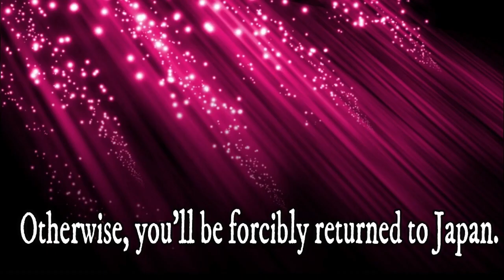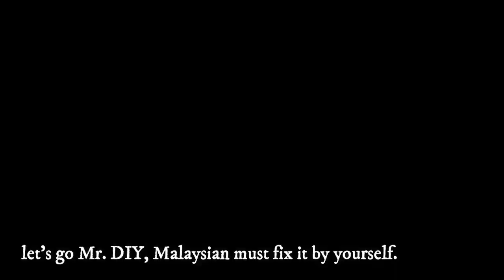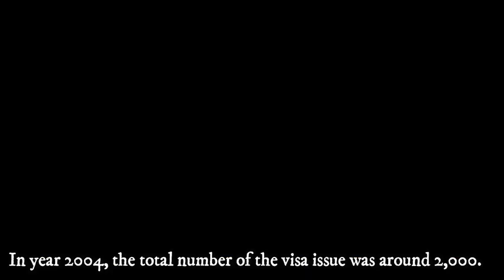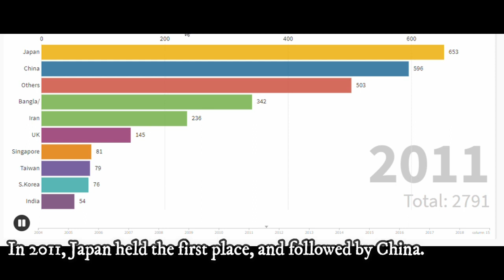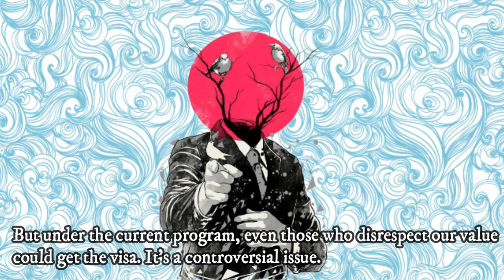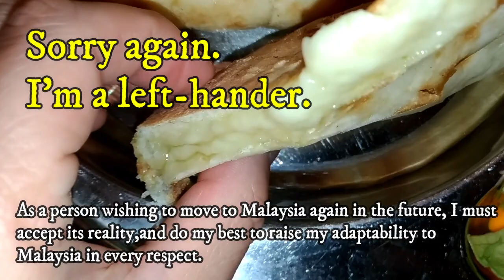MM2H-How I would be Refused by Malaysia [W59]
According the latest information, the Malaysian government delayed the announcement of New MM2H program till March. Generally, the more country developed, the bigger hurdle they set to would-be immigrants. As a person wishing to move to Malaysia again in the future, I must accept its reality, and do my best to raise my adaptability to Malaysia in every respect.

～Viewpoint from a Japanese guy in his forties ～

[Message]
Hi, I am Kecos. This is my channel filmed mainly for those who are in interested in Japanese culture and Hokkaido, Japan.
I love Kei cars. “Kei” is the term of car category, limited up to 660cc displacement for the benefit of tax deduction. I’ll do my best with my " SAMURAI Japanglish" so you guys also can share the unknown attraction of  Hokkaido.

"Hokkaido, Truly Far East Asia!"

[Profile]
Name: Kecos(Japanese)
Location: Hokkaido, Japan

[Running Story of Malaysia for Japanese Learners ]
For Japanese learners, please find the running story of my stay in Malaysia that had been posted in free neighborhood newspaper for Japanese residents in Malaysia (Nangoku Shimbun)  Aug. 2017- Aug.2018.

[Experience]
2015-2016: Master of International Business in INTI College Subang, Malaysia
 (Collabration Program with University of Wollongong, Australia)
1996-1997: Working Holiday in Canada